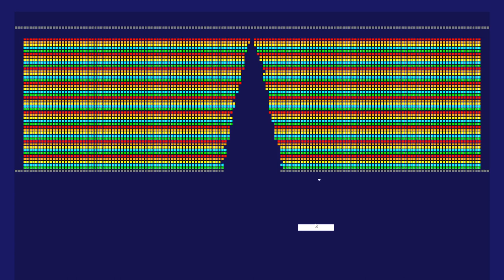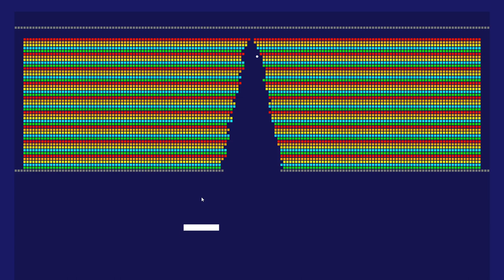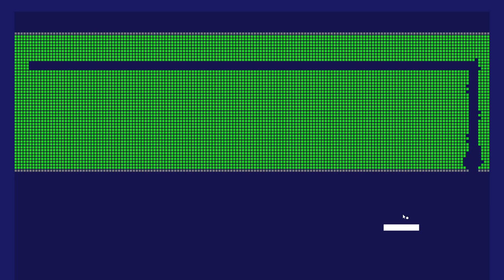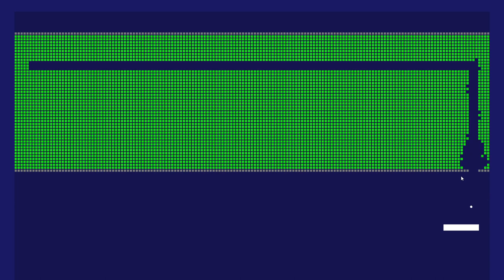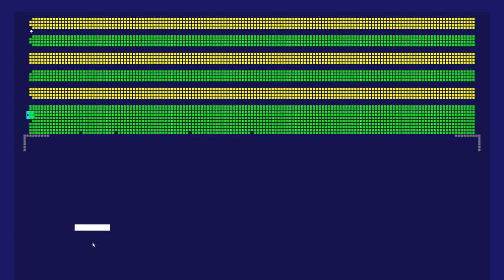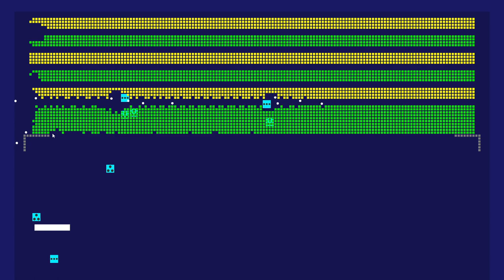BARA BARA BARA. MANY BRICK BREAKER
Best no commentary gameplay of games you play.

Many Bricks Breaker is a Breakout or Arkanoid type game. In it, you control a bar located at the bottom of the screen. Your goal will be to make a ball bounce on it and go upwards. At the top you will have to break a series of blocks; the level will end when all the blocks have been destroyed.